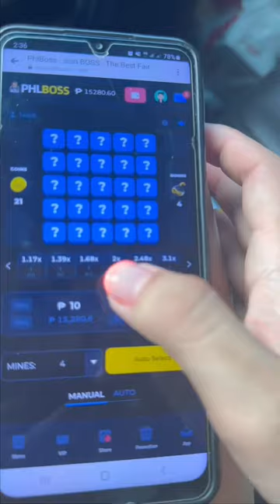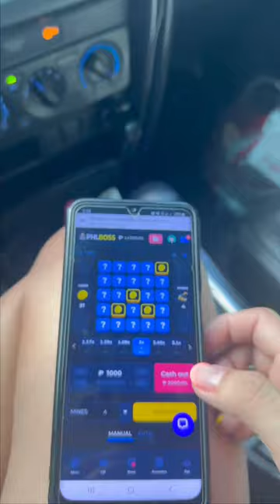NAGVALENTINES SA TOKYO, JAPAN SI TG? (Thailand Girl Vlog)